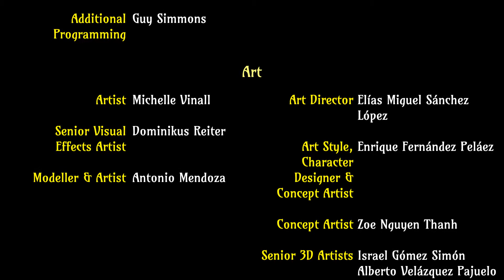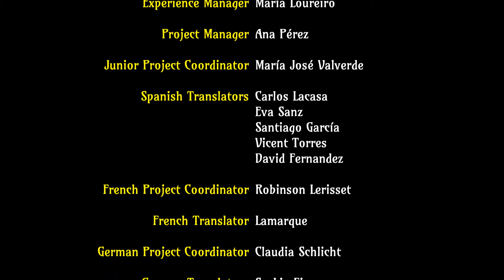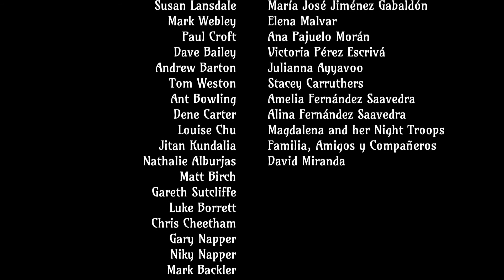The Sexy Brutale - Deutsch / German Let's Play - 10 - The Marquis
[Deutsch / German Let's Play] ForceCom trifft den Marquis in The Sexy Brutale

• Neue The Sexy Brutale Videos jeden Montag, Mittwoch und Freitag um 18:30 Uhr!